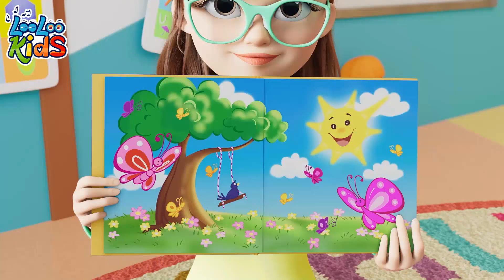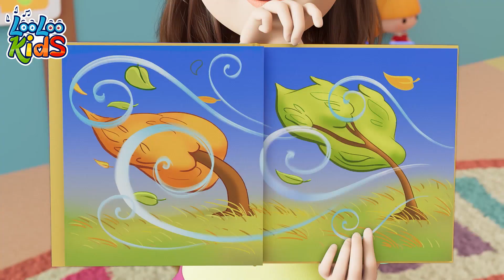1HOUR |🦈Baby Shark Song🦈- Fun and Educational Kids Videos by LooLoo Kids - Baby Songs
🌊 Dive into the ocean adventure with Baby Shark and Johny's whole family! 🦈 Join Johny, Baby Shark, Mommy Shark, Daddy Shark, Grandma Shark, and Grandpa Shark as they sing and dance together in the deep blue sea. 🎶🎉

Baby shark!

Mama shark!

Papa shark!

Grandma shark!

Granpa shark!

Swim faster!

Granpa shark!

Happy sharks!

🔷 Explore the wonders of the underwater world with this playful and educational Baby Shark song. As Baby Shark and Johny's family swim and play, your little ones will be delighted by the catchy tune and engaging dance moves!
🔷 Jump into the ocean of learning and fun with Baby Shark, Johny, and their family, and create cherished memories as you embark on this adorable musical journey! 🌟